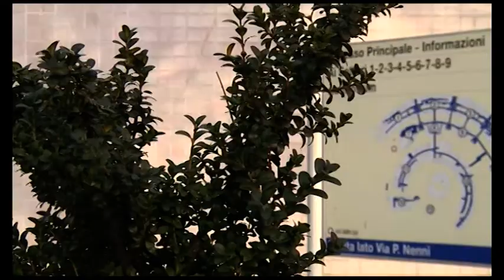Ancora un dono del Calcit al San Donato, nuovi strumenti all’Urologia